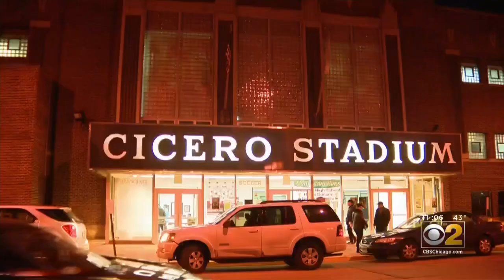Brothers At The Center Of Jussie Smollett Case In A Different Fight: The Boxing Ring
While actor Jussie Smollett fights for his freedom, the two brothers at the center of his case were involved in a different kind of fight Thursday night.